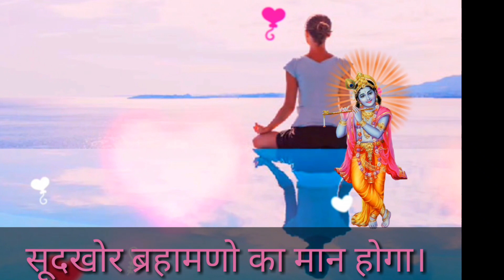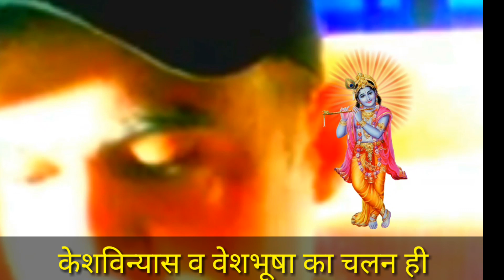कल्कि अवतार कौन हैं कहां हैं कैसे हैं??जानें।